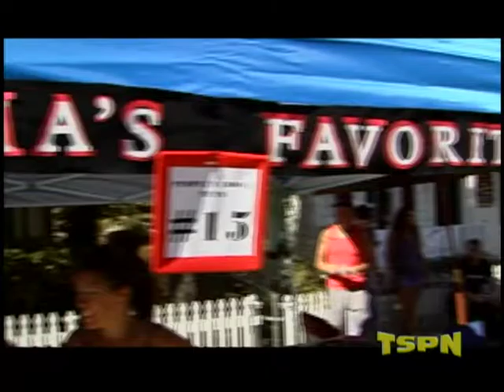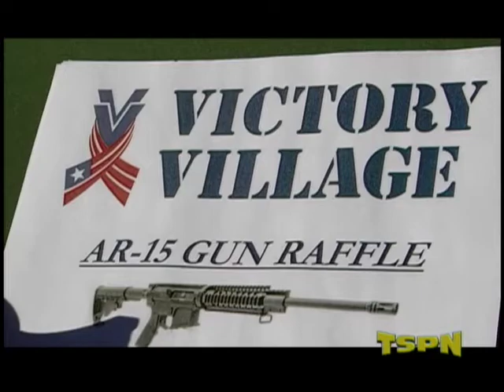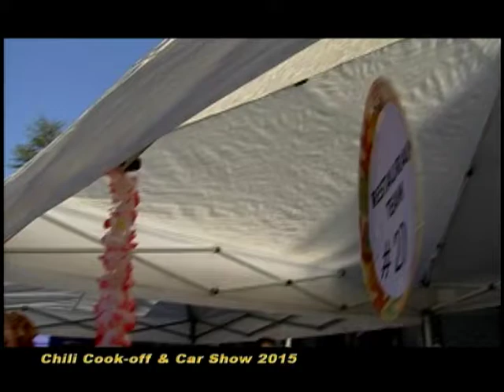Chili Cook-off & Car Show 2015 on TSPN TV (2 of 2)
The annual Chili Cook-off & Car Show in Sutter Creek. (2 of 2)